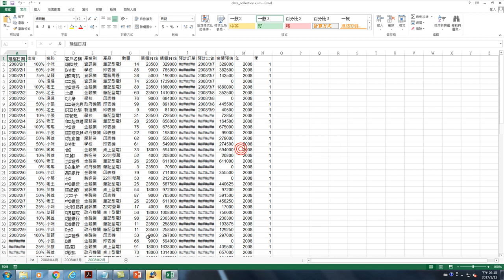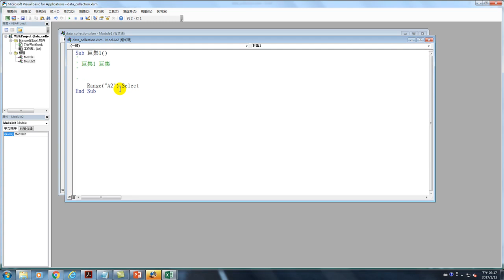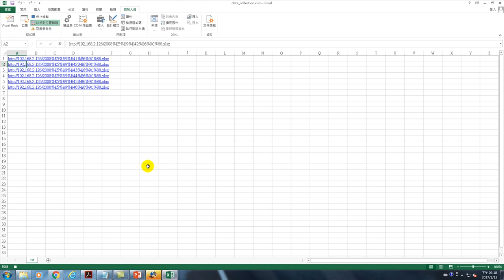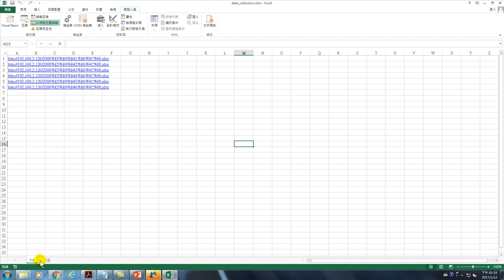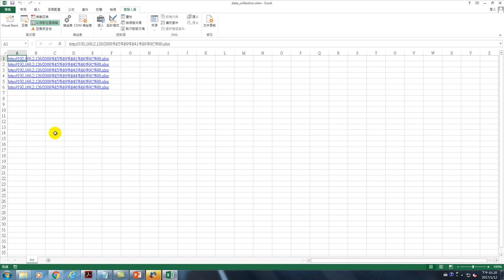Excel 2013 VBA 辦公室自動化程式開發:11.自動取得網路資料:09.認識絕對位置與相對位置錄製巨集